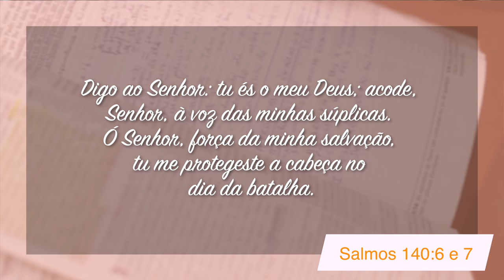Minutos de Esperança | Um Deus que me Protege na Batalha | com Pr. Elias Brenha